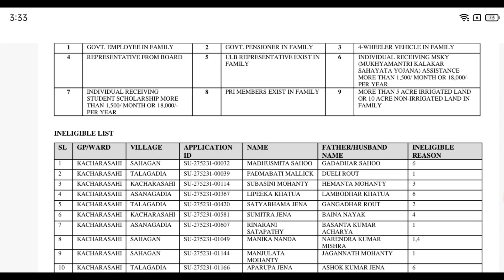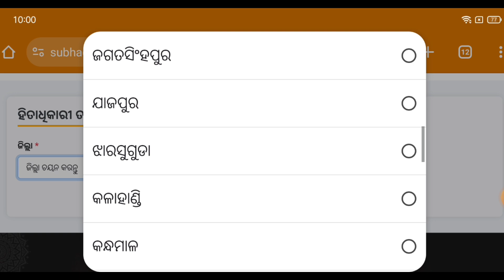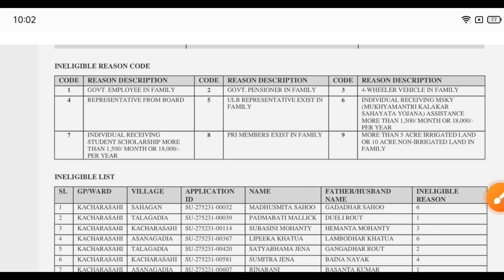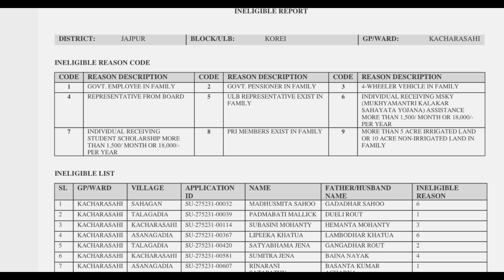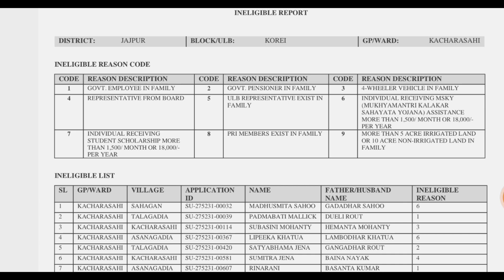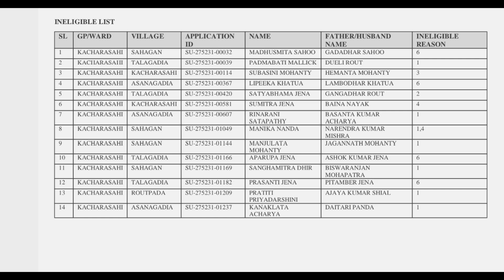Subhadra Yojana Reject List Check Online | How To Check Subhadra Yojana Reject List